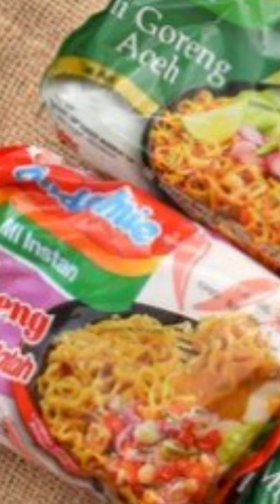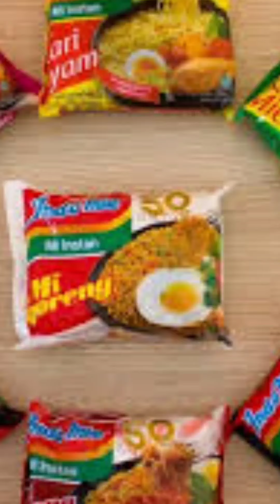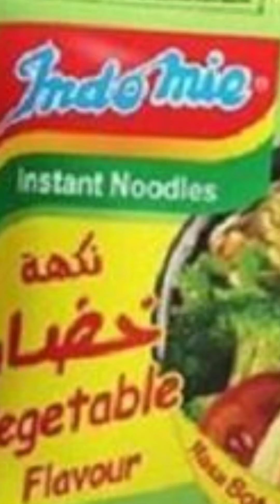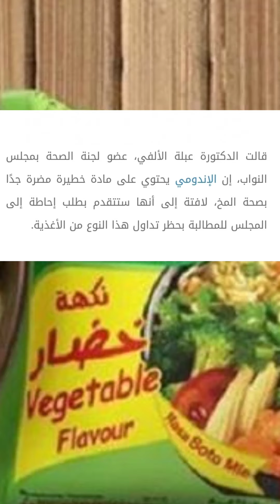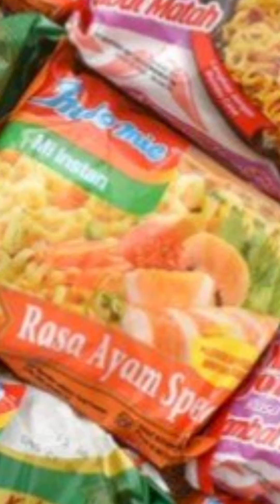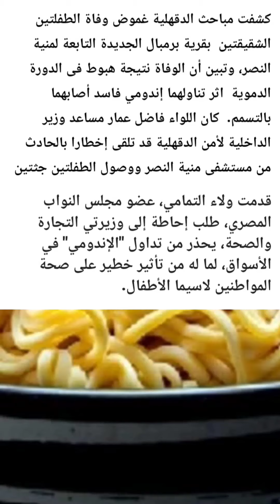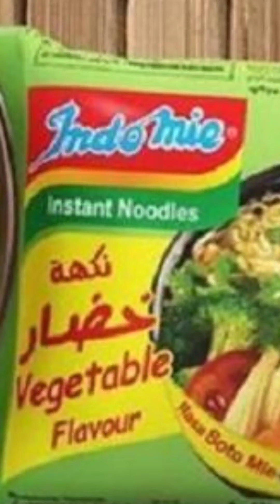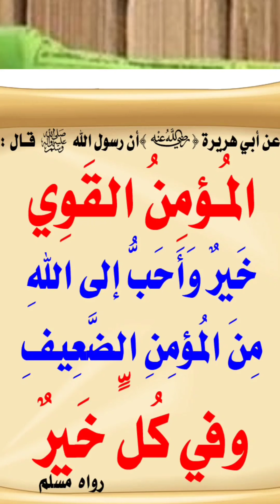الاتدومى مالها وماعليها